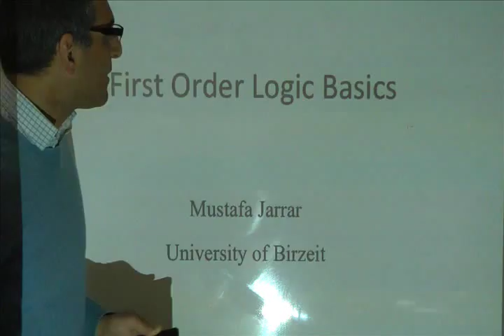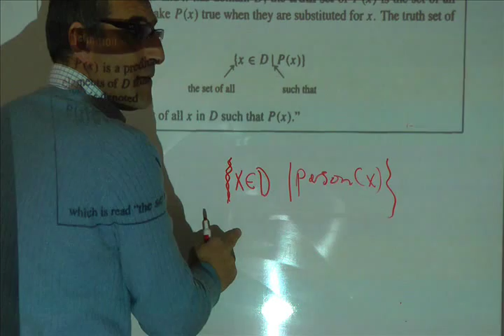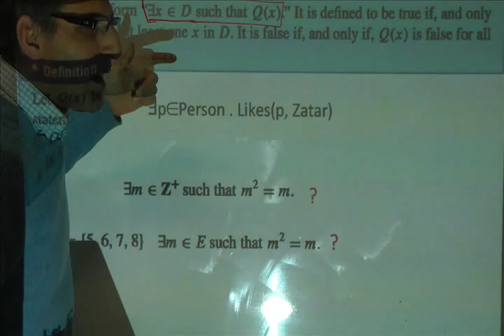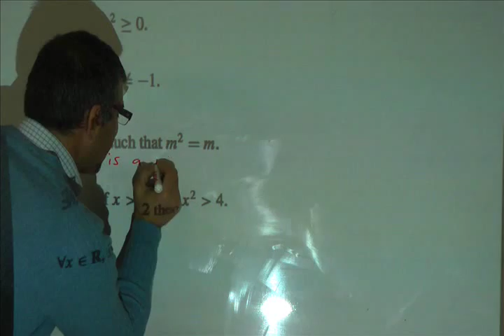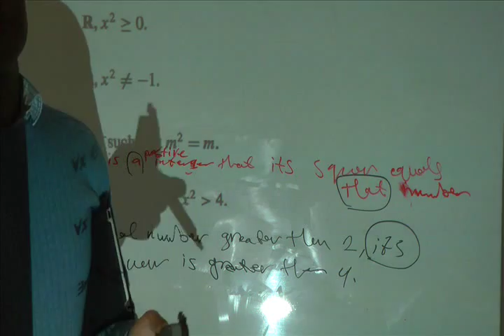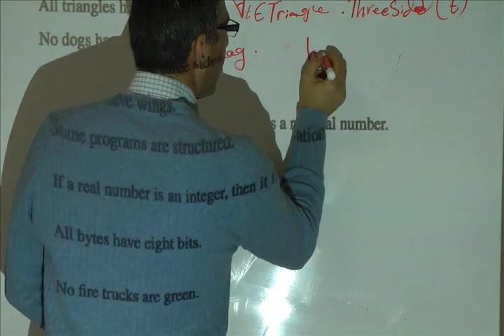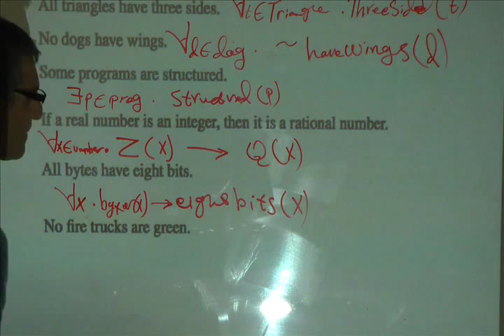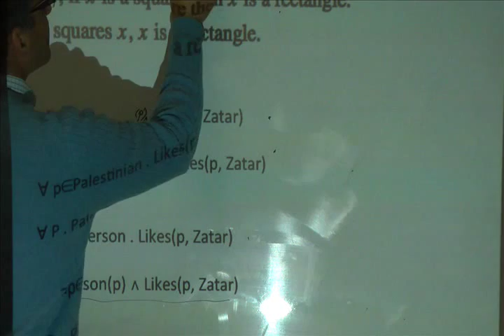Jarrar: First Order Logic Basics (Part 1/4)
The lecture covers: First Order Logic Basics